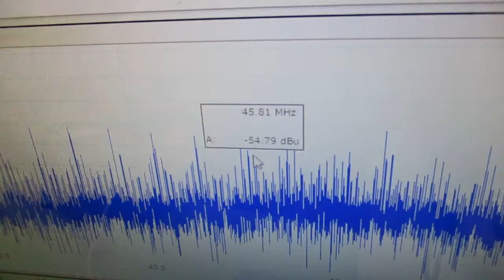超音波制御技術 ultrasonic-labo